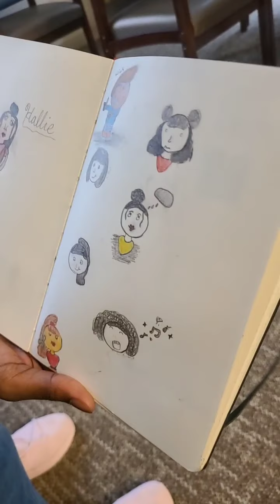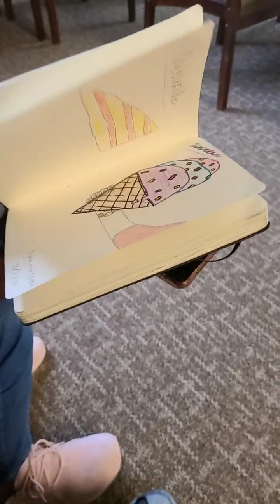June 17, 2020